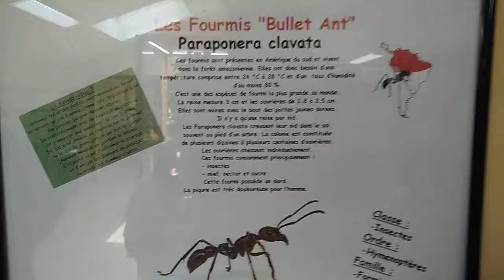Paraponera clavata ( les fourmis les plus grandes du monde)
Abeille Vivante et la Cité des Fourmis

Musée zoologie au Faouët (56) bretagne